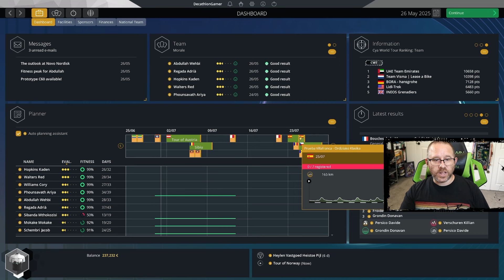PCM24 Yeti - Ep 12 - Depth of Opposition